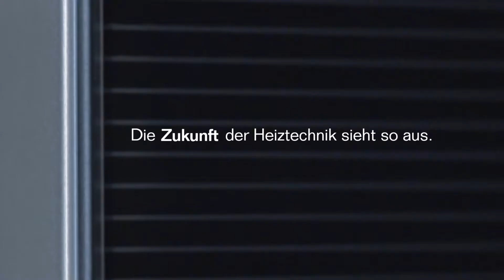Der Kärst kocht - Folge 44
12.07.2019 Der Kärst kocht. die rs1.tv Kochshow aus der Küchenabteilung von Möbel Knappstein. Alle 2 Wochen immer Freitags mit Arunava Chaudhuri und Markus Kärst. Als Gast in der heutigen Sendung ist Sascha von Gerishem.
In der 44. Sendung zaubern die drei: " Fetakäse unter Chorizzokruste "